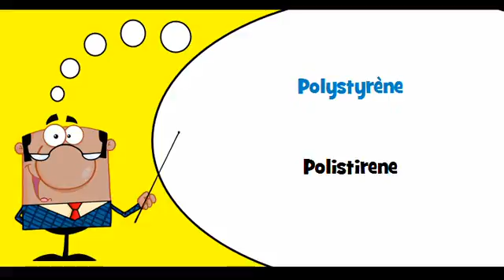VOCABULAIRE FRANÇAIS ITALIEN # Thème = Plastique